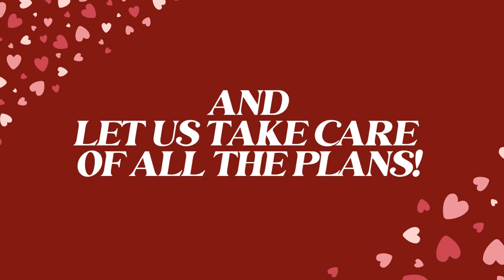Valentine's Dinner | February 6th at 7PM